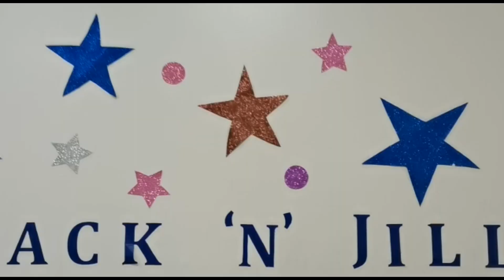Convocation Photo Frame Photos, UKG - A1 Jack "N" Jill Play home